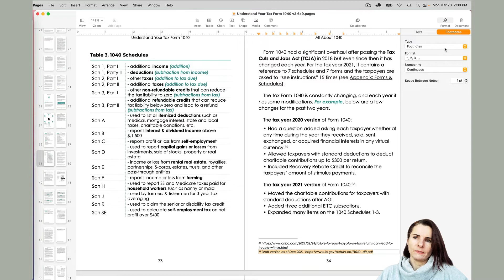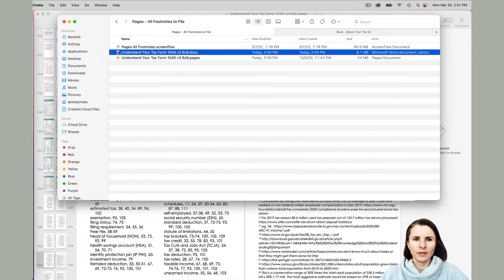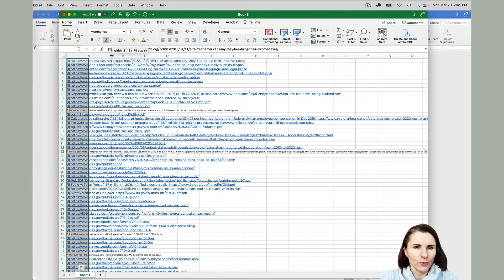Footnotes & Endnotes in Pages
How to add and format footnotes and endnotes in Apple Pages. How to change footnotes to endnotes and copy and paste all your footnotes to an external document such as Excel.